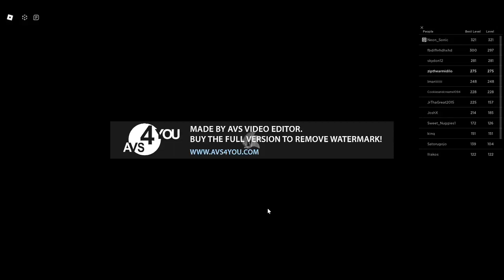Sonic Speed Short: Neo Non-aggression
Credits:
Music is from Sonic Advance 3
Composed by: Hideaki Kobayashi, Fumie Kumatani, Tatsuyuki Maeda, Tomoya Ohtani, Masaru Setsumaru, Kenichi Tokoi, Hironobu Inagasaki, Atsuyoshi Isemura